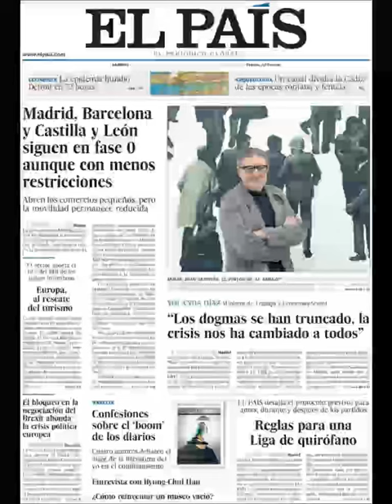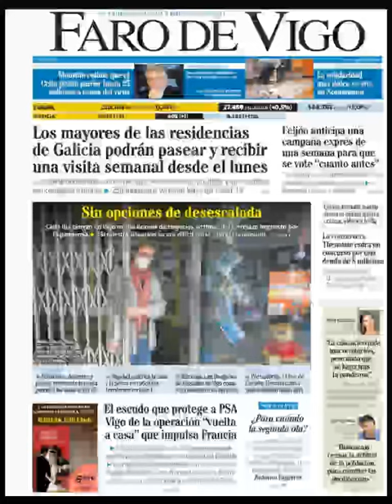Noticias Sábado 16 Mayo 2020 Principales Titulares Portadas Diarios Periódicos España Spain